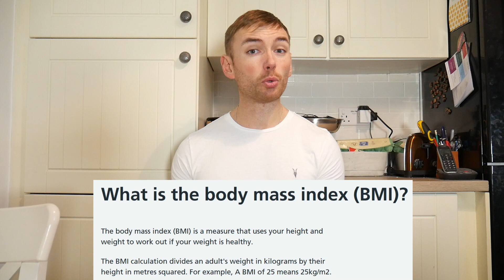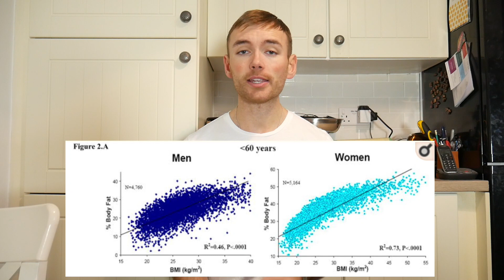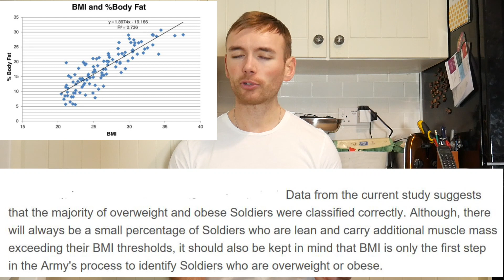Is Body Mass Index (BMI) Worthless?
Is the Body Mass Index (BMI) worthless?

Does BMI accurately predict obesity? Can it tell you anything about your body fat percentage? Does it work for bodybuilders?

References;
- Is BMI the best measure of obesity?
- Body fat distribution is more predictive of all-cause mortality than overall adiposity
- Why are there race/ethnic differences in adult body mass index–adiposity relationships? A quantitative critical review
- A systematic review of body fat distribution and mortality in older people.
- Comparison of various surrogate obesity indicators as predictors of cardiovascular mortality in four European populations.
- Accuracy of Body Mass Index to Diagnose Obesity In the US Adult Population
- Does body mass index misclassify physically active young men